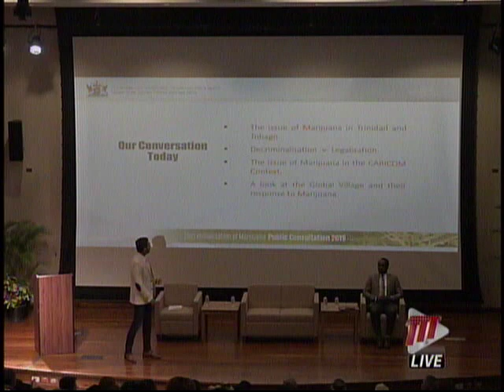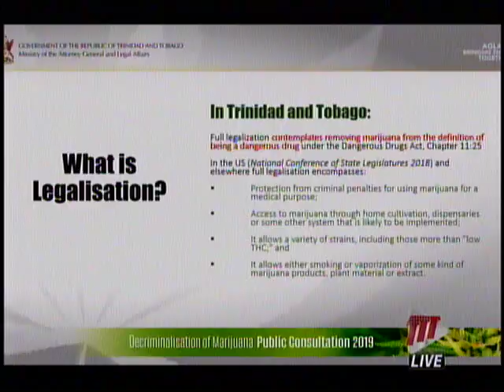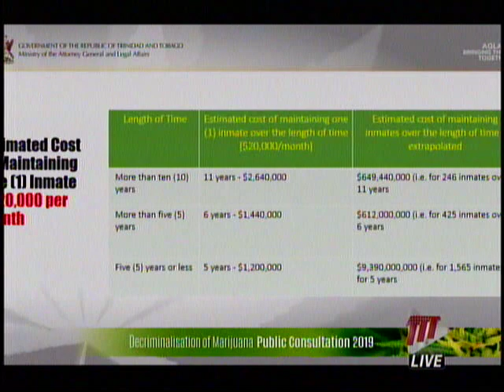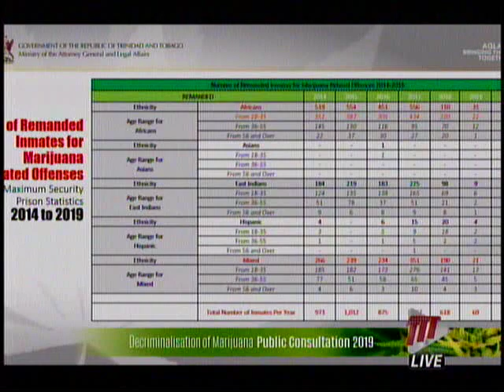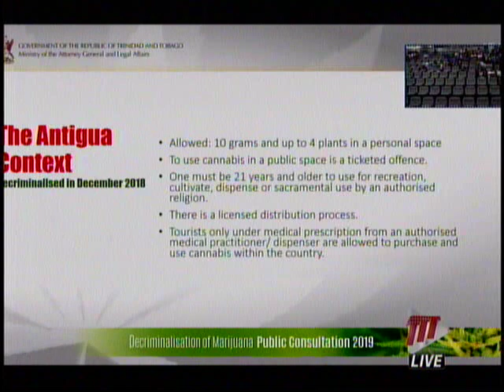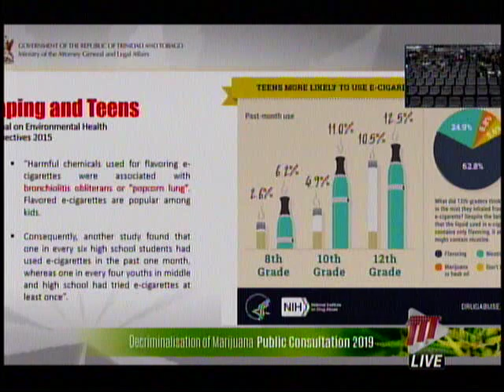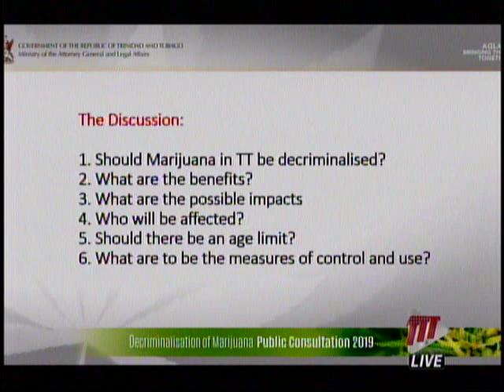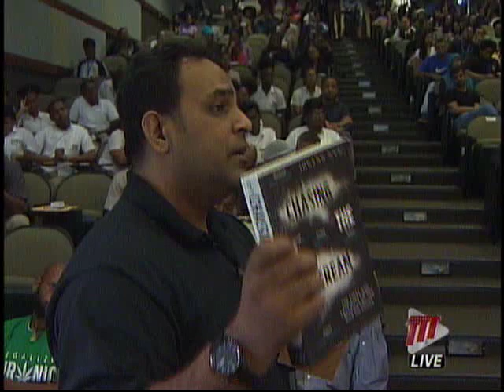Public Consultation on the Decriminalisation of Marijuana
The Attorney General and Minister of Legal Affairs, Faris Al-Rawi, hosted a Public Consultation on the Decriminalisation of Marijuana at the University of the West Indies today.

This conversation engaged citizens across Trinidad and Tobago inclusive of professionals, medical practitioners, secondary and tertiary level students and the general public.